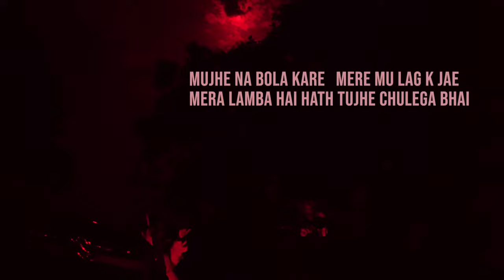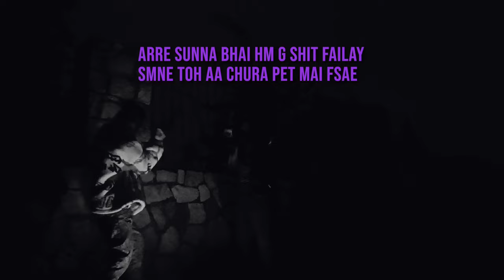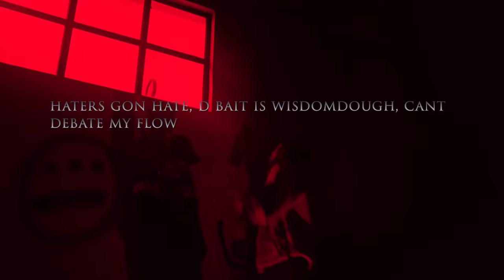Gangstanomic// D-10may ft. Aaofaso prod.@LUCAS QUINN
G

STREET HISTORY, SOUNDS OF D LEISURELY, D-10MAY, THERE AINT NO WAY, TO PICTURE ME WITHOUT A VICTORY SPEECH, BAKE MY PAIN AND CRAFTFULLY TRANSFORM IT INTO VERBAL EPISTEMOLOGY

D-10majesty

30 May

Team:

Composers: D-10may
featuring : @Aaø fasø
Art: $uppo
MIXby: Mak k-topic
Videographer: Ri$hb   Red-dj-911

Support D real. Se acabado la mierda